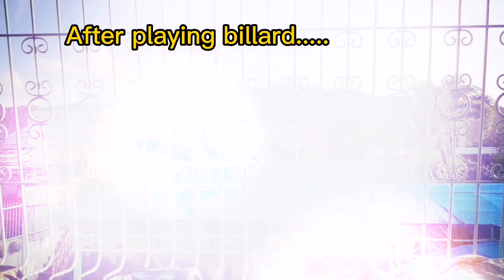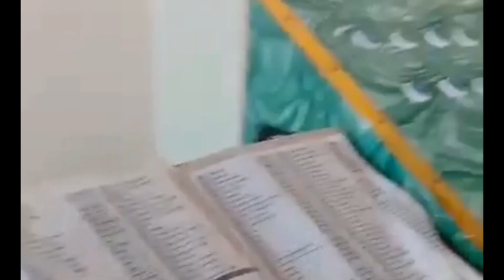BONDING TIME @HOTSPRING POOL, PANSOL LAGUNA |Maria Madrazo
Fun moments at Hotspring pool, Pansol laguna. Together with my hubby's relatives and sibblings.

Please suppprt business
Ree Online Shopping Fb page
MerryJMackley pearl design

The jam - Slynk & Mr. Stabilina